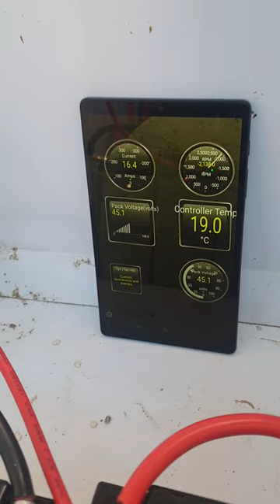Thunderstruck 10KW on H28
This is the first run of the 10KW Thunderstruck electric motor in an H28 yacht.

Just a very basic test battery bank - engine room echo will get dampened down

2000 revs is around 16 amps - but that is not in the water so the actual draw remains to be seen